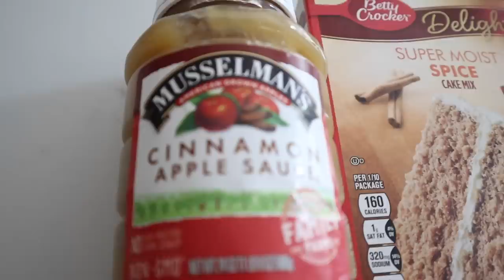MY FAVORITE THINGS: FROM LIFESTYLE TO GADGETS | 2023 FAVORITES!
MY FAVORITE THINGS: FROM LIFESTYLE TO GADGETS | 2023 FAVORITES!  MY FAVORITE THINGS RIGHT NOW. THINGS I'M LOVING!
PODCAST: Letters From Sing Sing
DONUT PAN
2 INGREDIENT CAKE DONUTS: 1 Box Strawberry cake mix, 2 cups plain applesauce. Blend together, and put in greased donut pan. Bake on 425F for 8-9 mins. Let sit in pan for 5 mins, then move to cooling rack. Dip in cream cheese frosting that has been thinned in the microwave for around 15 seconds ( microwaves vary). ( Also, put the frosting in a bowl big enough the donut can be dipped in it.) Dip the donut and add sprinkles immediately.
Great Fall recipe is to use spice cake mix and apple cinnamon applesauce. The directions will be the same. Side-note: Any cake mix can be used! It's personal preference!
STORAGE BAGS
BIRD FEEDER
TREE FACE
SLIP ON SHOES

Sign up for our newsletter!